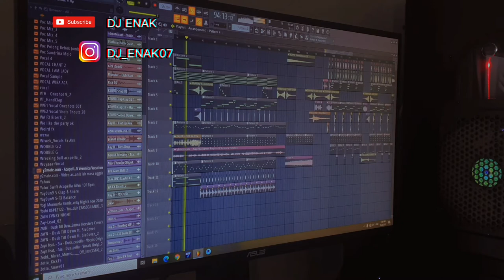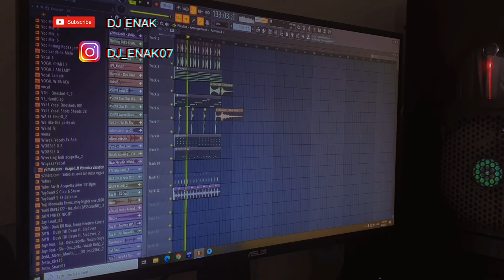TIKTOK viral REMIX PANIK NGAK!! ft. Have My Money ( Dj Enak )